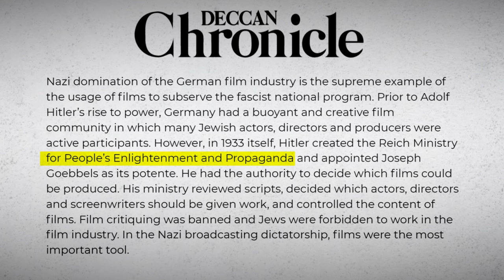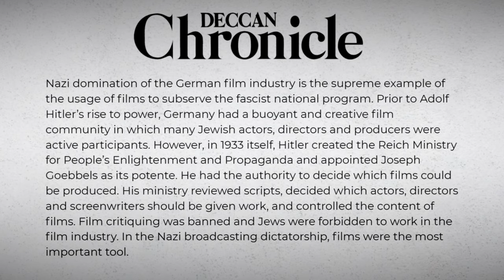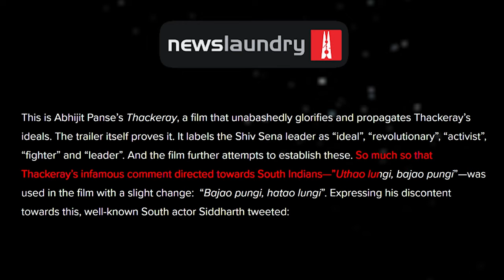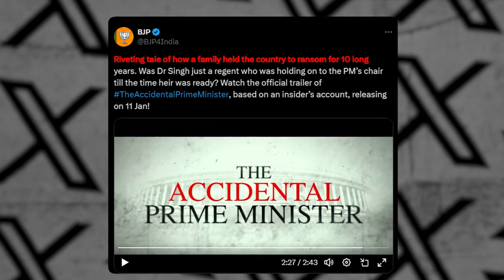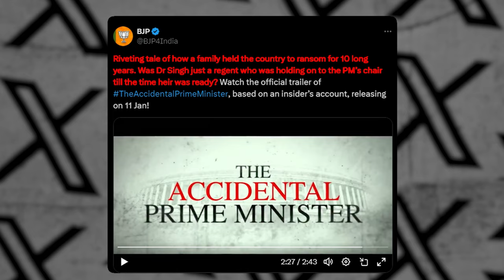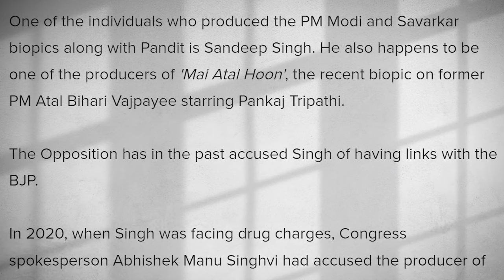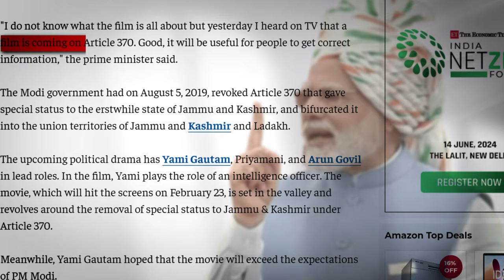Uncovering The Dangers Of Propaganda Films On Indian Democracy | Taksh Diyora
About This Channel:
HELLO EVERONE !
Taksh Diyora is a fantastic educational channel that help's you to understand difficult Things into easy way, visually appealing animations. They cover a wide range of subjects, from science and technology to history and Current Issues of Countries Geopolitics, all in a concise and engaging format Their use of clear visuals, concise scripts, and a soothing narrator's voice makes learning quick, effective, and enjoyable So you can Definitely Invest Your Golden Time here and Guaranteed you will get a Great return from here./